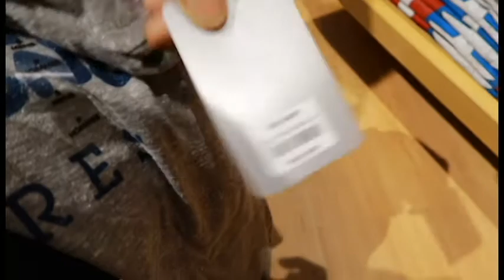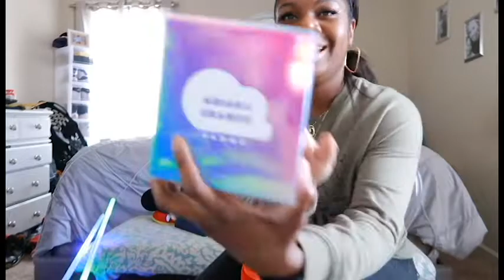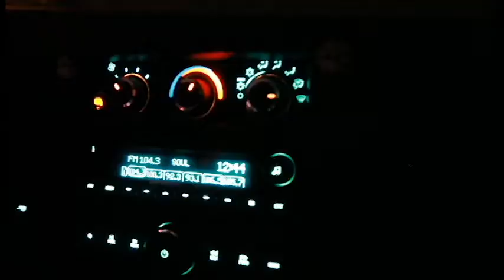Vlog: Getting Ready for DISNEY 2021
Vlog: Getting Ready for DISNEY
Hey guys we are so excited to be going to Disney! Go shopping with us as we prepare for our trip to Disney.

Clear Press-On Nails
Amazing Quality

Canon G7x mark ii

             OR
Canon M50